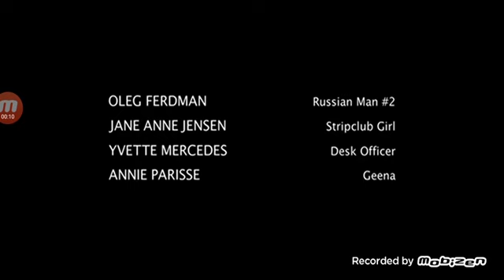Big Apple TV Credits (For Colleen Ford/Tyler Fox/Cory Russell/Ryan Hutchins/Dylan Perrault)